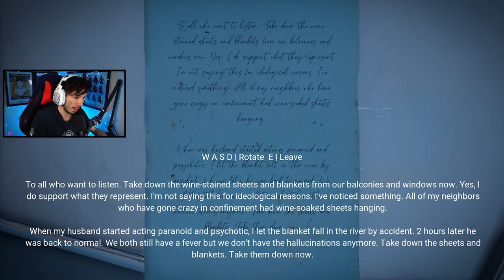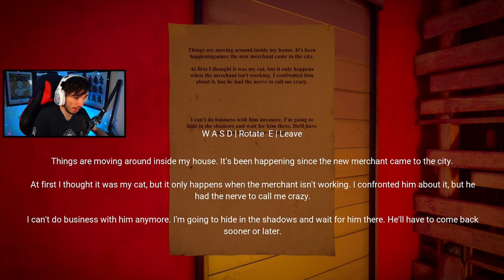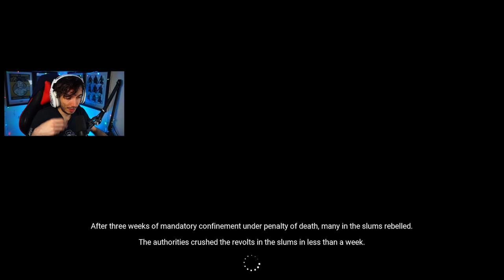Horror Tales: The Wine Part 3 - Indie Horror Game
PC Gameplay Walkthrough Of Horror Tales The Wine Part 3

Explore a post-pandemic fictional Mediterranean island and confront your fears! Immerse yourself in a seemingly abandoned city and struggle to find a precious Banydebosc red wine bottle to cure your loved ones. But be aware; your Nemesis is hunting you. Indie Jumpscares are included!